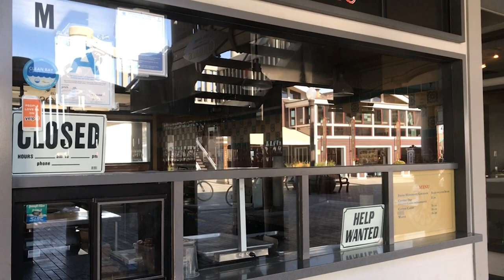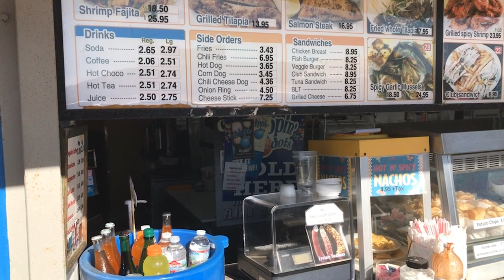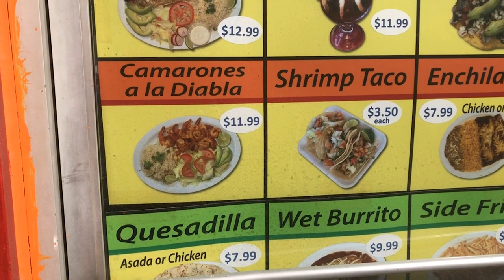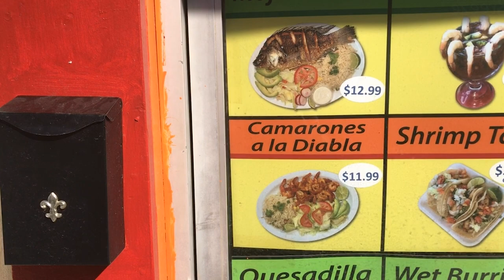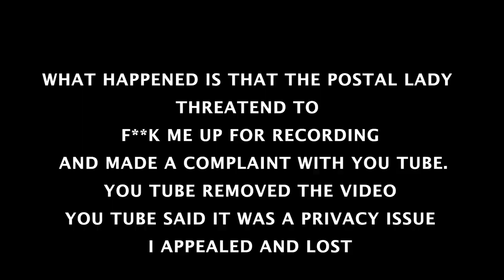TRAVEL TO REDONDO BEACH PIER AND BREAKWATER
TRAVEL TO REDONDO BEACH PIER @ BREAKWATER
A nice walk at the Redondo Beach Pier and Breakwater.

We are making such material available for the purposes of criticism, comment, review and news reporting which constitute the fair use of any such copyrighted material as provided for in section 107 of the US Copyright Law. Not withstanding the provisions of sections 106 and 106A, the fair use of a copyrighted work for purposes such as criticism, comment, review and news reporting is not an infringement of copyright. U.S.C. §101 (Definitions; A work consisting of editorial revisions, annotations, elaborations, or other modifications which, as a whole, represent an original work of authorship is a “derivative work” and is not an infringement of copyright) § 106. Exclusive rights in copyrighted works § 106A. UDHR (Universal Declaration of Human Rights) SEE Articles; 8, 19, 27.2, 29.